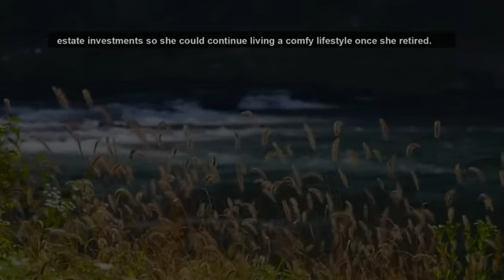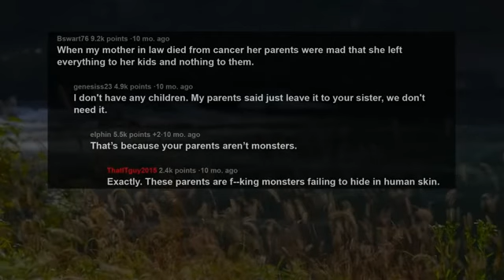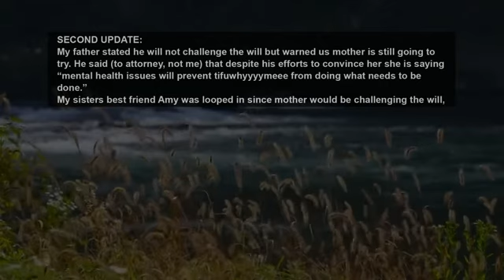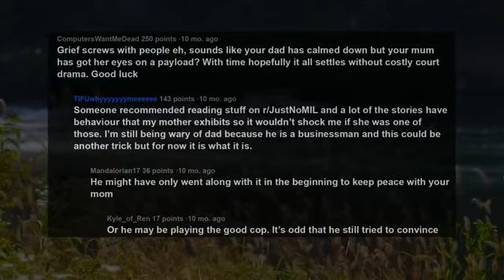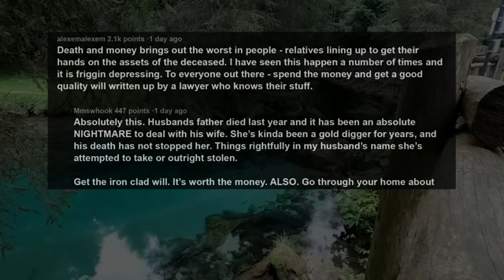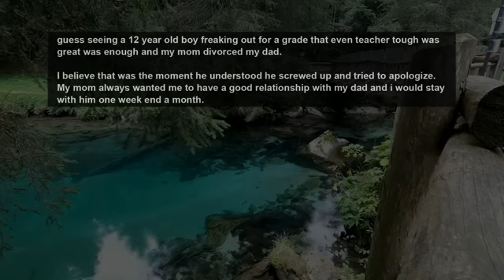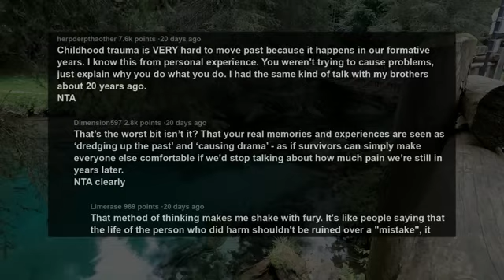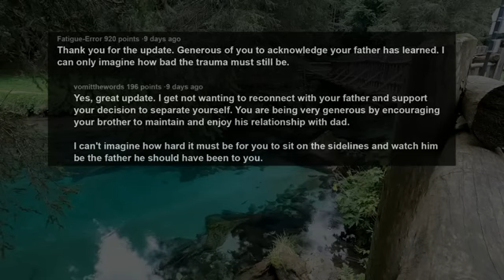UPDATE Deceased Sister Willed My Her Assets To Me & Estranged Parents Tried To Sell Her House.. AITA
Story 1:
TIFU telling my parents about my inheritance
Story 2:
UPDATE:AITA for telling my brother why i don't talk with out father?